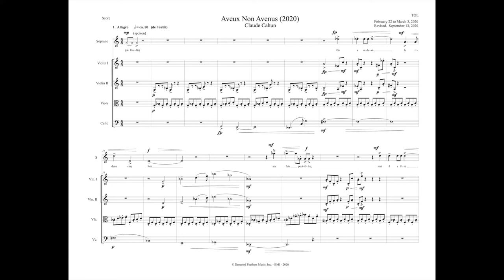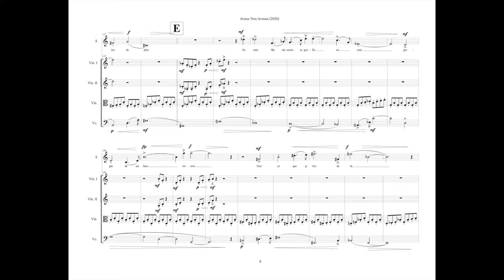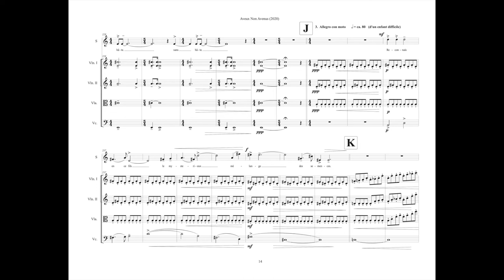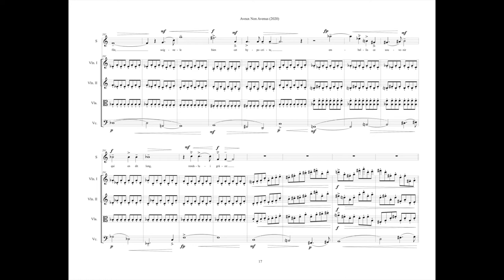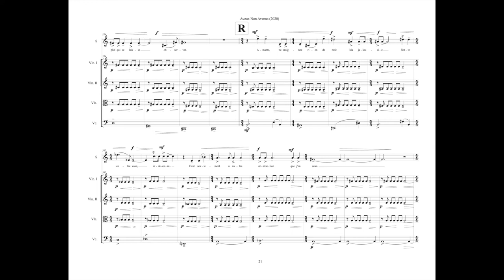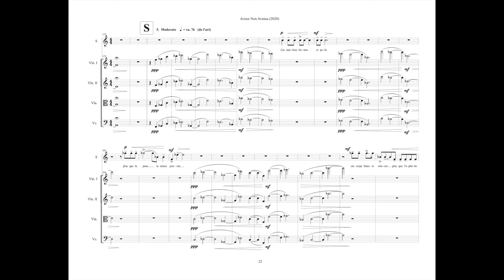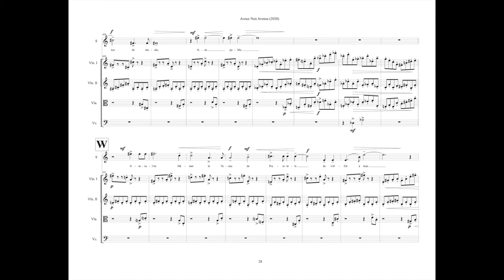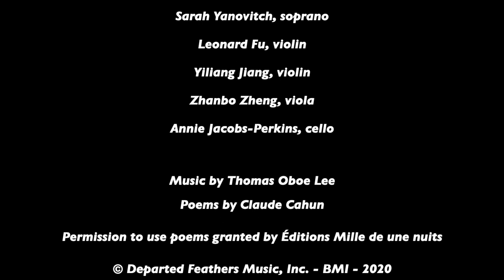Thomas Oboe Lee: Aveux Non Avenus (2020) - full score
I saw an obituary in the New York Times entitled "Overlooked No More: Claude Cahun, Whose Photographs Explored Gender and Sexuality."  I was so fascinated by the article that I went and purchased a book of her poems and writings.  Within it I found a series of poems under the subtile of "Délectations Moroses" that were truly fantastic.  A year ago I wrote a work for soprano and string quartet titled "Gaspard de la Nuit" on a set of poems by Aloysius Bertrand.   Ravel's "Gaspard de la Nuit" is for solo piano, a set of tone poems inspired by the poems of the same A. Bertrand.  I enjoyed my "Gaspard" so much that I wanted to write another work for soprano and string quartet, this time using these fascinating and bizarre poems by Claude Cahun.

The work is in seven movements.

1. (de l'oubli) @ 0:00
2. (de l'oubli) @ 5:00
3. (d'un enfant difficile) @ 10:30
4. (de l'amour) @ 12:40
5. (de l'art) @ 16:35
6. Vocation @ 21:55
7. Quatrième dimension @ 21:55

Leonard Fu, violin
Yiliang Jiang, violin
Zhanbo Zheng, viola
Annie Jacobs-Perkins, cello

Poems by Claude Cahun

Permission to use poems granted by Éditions Mille et une nuits.